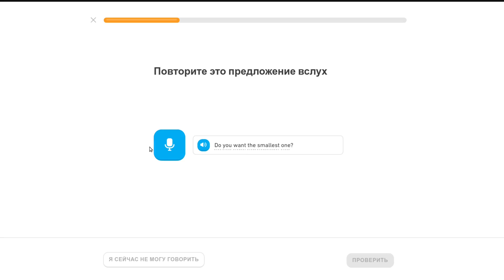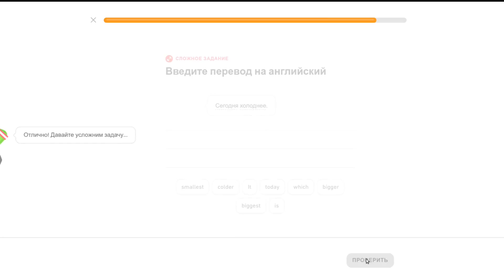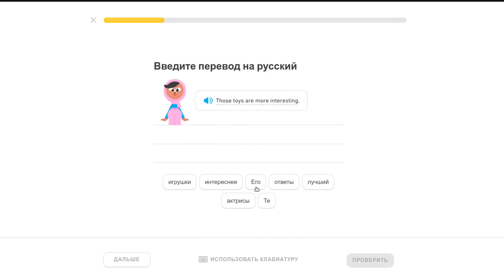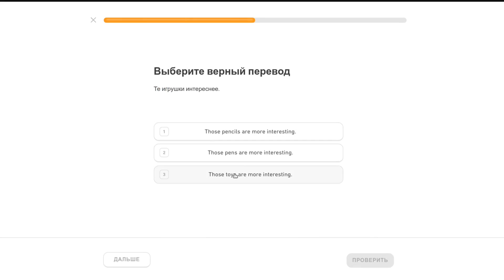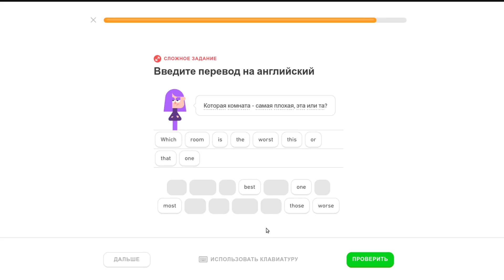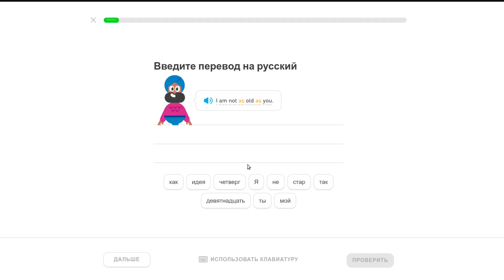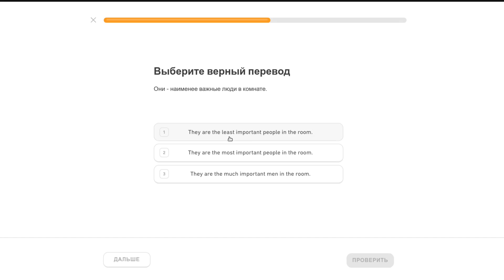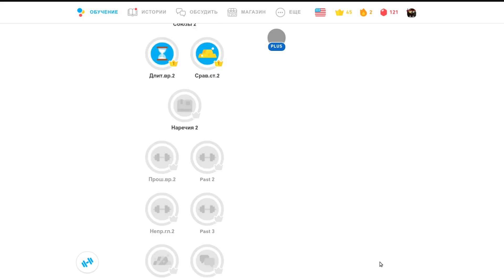#52 Duolingo Английский | Срав. ст. (часть 2)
Рассказать по английски об Срав. ст. (часть 2)

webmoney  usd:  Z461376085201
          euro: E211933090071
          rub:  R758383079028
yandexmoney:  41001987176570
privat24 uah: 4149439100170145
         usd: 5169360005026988